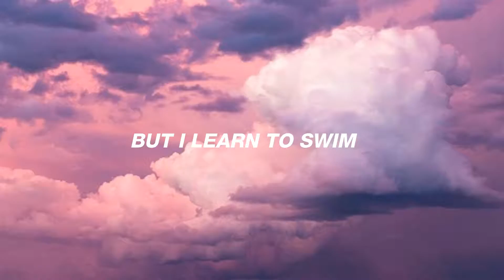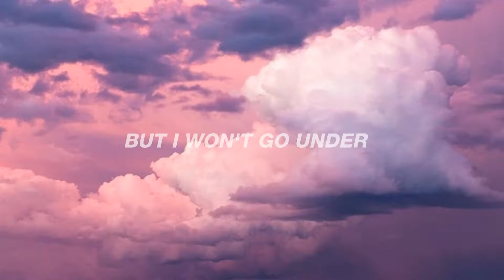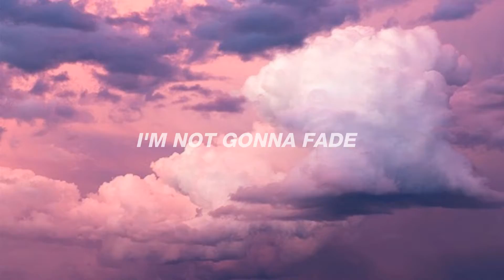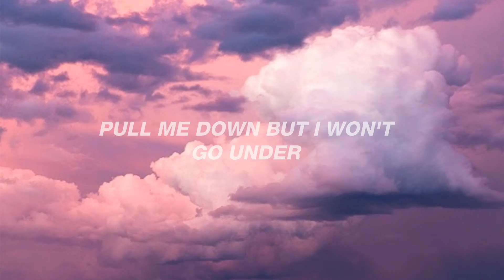Transviolet - Under (Lyric Video) | Music Hall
Transviolet - Under!! ✨
Disfruta esta increíble canción!!

- LYRICS:

[Verse 1]
Can't take back what you took from me
Still scared to show vulnerability
Still stutter when I speak
The tip of my tongue under lock and key

[Pre-Chorus]
Try to run from the pain
But it does me in
Try to drink it away
But I learned to swim
Try to hide from the hurt
But it found me out
Guess I'll stare it down

[Chorus]
In the dark, I'mma fly
Like, like the moon in a black sky
On the rise like a new world wonder
Pull me down but I won't go under
Underground, I'm a geyser
In the pit, I'm the viper

[Post-Chorus]
But I won't go under, no, I won't go under

[Verse 2]
I tried to draw that red line
Softly I always apologize
But I'm sick of being polite
Hoping your ego ain't here to fight

[Bridge]
I'm not gonna fade (I'm not gonna fade)
I'm not gonna fade out
I'm not gonna break, I'm not gonna break down
Even if I fall, I'm not gonna stick down
I'm not gonna fade out (I won't fade out)
Even if I fall, not staying down

[Post-Chorus/Outro]
No, I won't go under, no, I won't go under